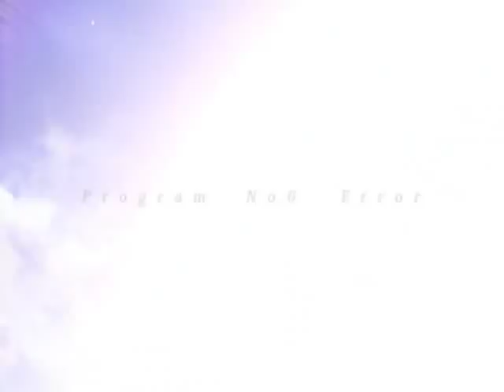Farce/melty blood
MAD
Fate/stay night+MELTY BLOOD Re:Act